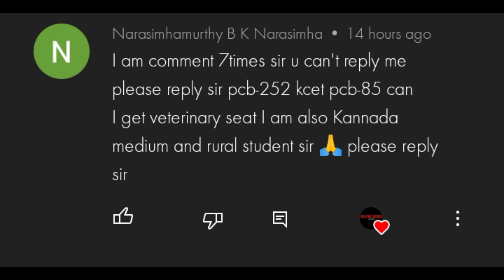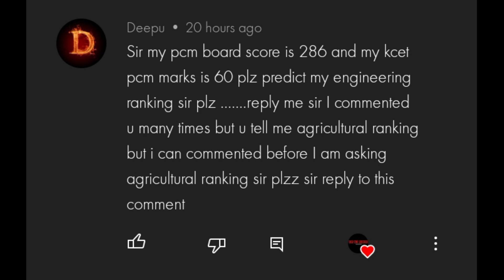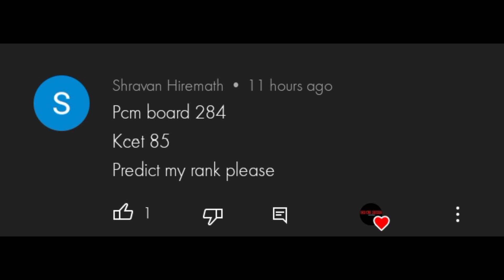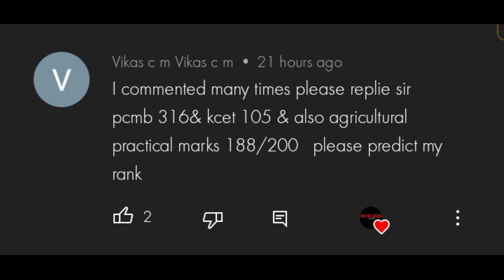K-CET Rank prediction 2022//accurate Rank prediction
Instagram.com/_chethan__raj

do follow